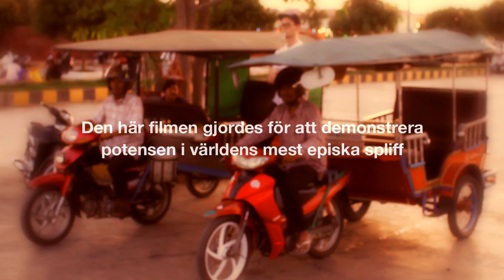Frej Larsson Epic Spliff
Mitt liv har uteslutande bestått av höjdpunkter
jag har dock fått min beskärda del av halvfulla påsar med kvistar och löv.
det är det som har gjort mig till den jag är idag.

Nu står jag här i egen hög person
det du ser framför dig är en kropp utmejslad till perfektion
ett par lungor byggda för att trotsa fysikens lagar
och ett sinne som kan behärska världens mest episka spliff